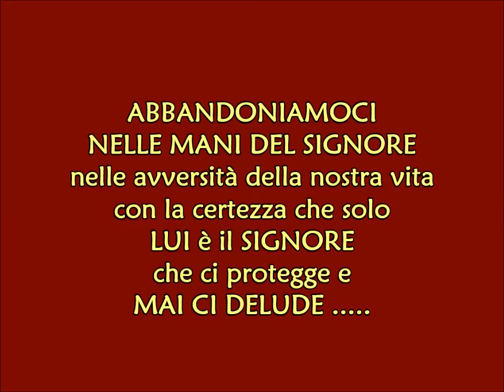STAI CON ME, con testo, edizioni RnS 2015, album LUCE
Un canto che ci sprona all'abbandono totale nelle mani del Signore, soprattutto nelle avversità.  Compreso coi sottotitoli per impararlo meglio e cantarlo meglio. La fede in Dio è tutto per ogni cristiano, quindi fidiamoci di Gesù, nelle sue mani deponiamo ogni affanno e ogni certezza, sicuri che Lui vuole il meglio per ognuno di noi. Amen!